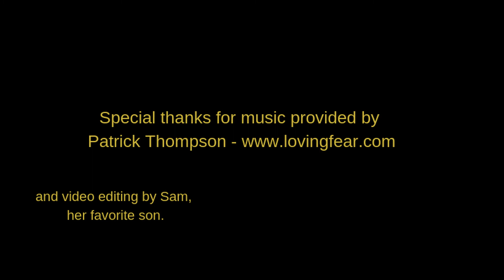Day 53 Ebonie Allard Inner Wisdom Project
Misfit to Maven

It is incredible what happens when we hit rock bottom!  When we believe that there is nothing left, we are at the end of the rope, and how we rise from those depths.

Ebonie shares that finding herself was a challenge. She considered herself a misfit, someone who didn't manage to fit anywhere.  Now she considers herself a misfit turned maven. A maven is someone who is an expert because of experience.

Ebonie offers support in helping people who are craving clarity, courage, confidence and calm. Her podcast offers kickass and kind conversations about being a grown up.

Listen as Ebonie describes Misfit and Maven InnerWisdom.

You can get more of Ebonie Allard here

Special thanks to Patrick Thompson for the music and Sam Theriault for video editing.